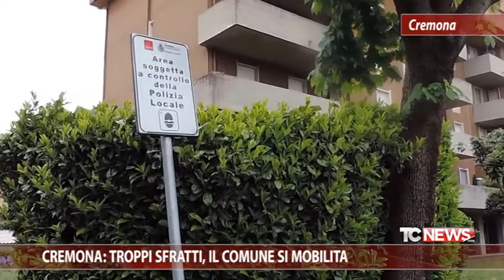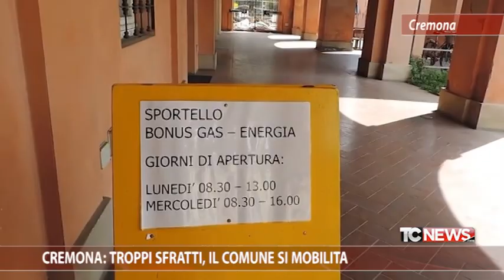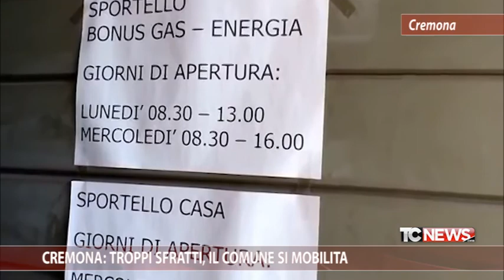Cremona: troppi sfratti, il Comune si mobilita